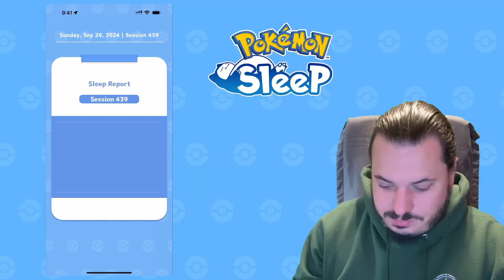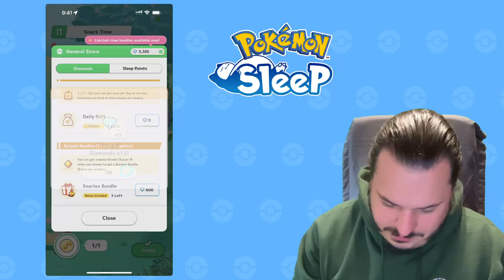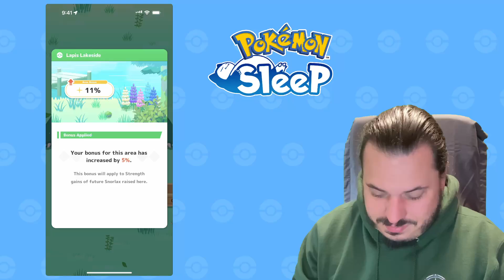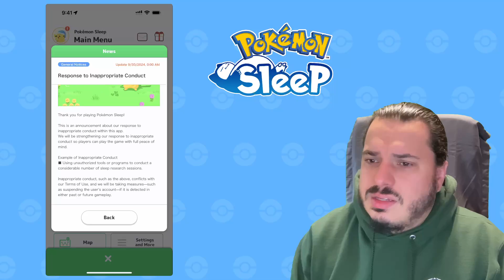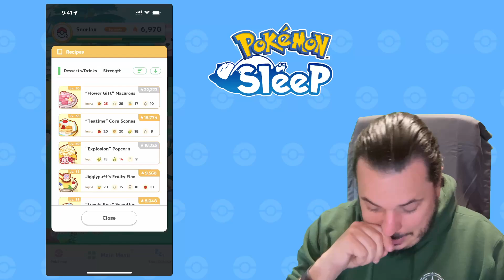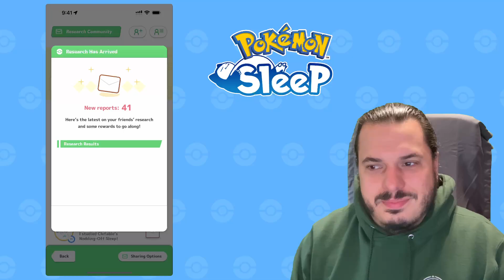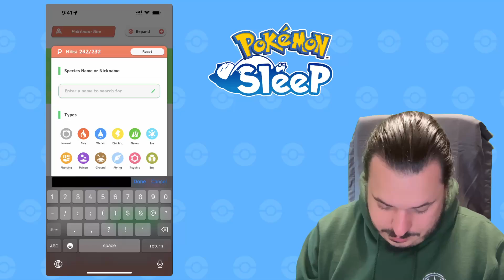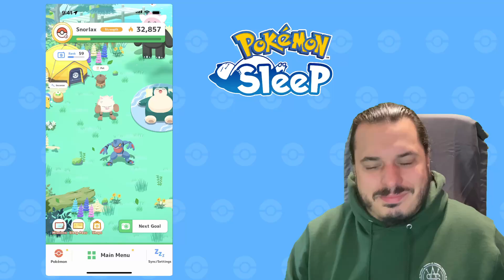Pokémon Sleep Night 439: News about inappropriate conduct